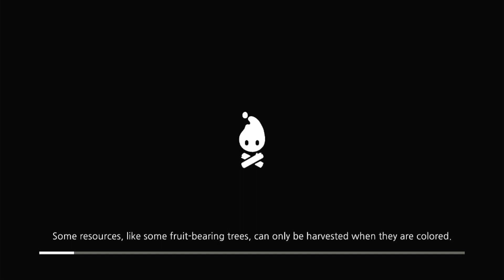Cozy Grove Nintendo Switch Gameplay - First 30 Minutes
First 30 minutes of gameplay for Cozy Grove - Nintendo Switch